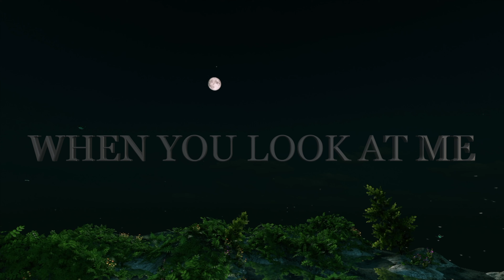My Heart Gets Lost in the Beauty of Your Eyes, Love Quotes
TIME STOPS
IN A BEAUTIFUL DREAM
AND MY HEART GETS LOST
IN THE BEAUTY OF YOUR EYES
I FALL IN LOVE INSTANTLY

     My Heart Gets Lost in the Beauty of Your Eyes, you are my life 💘🌹💖